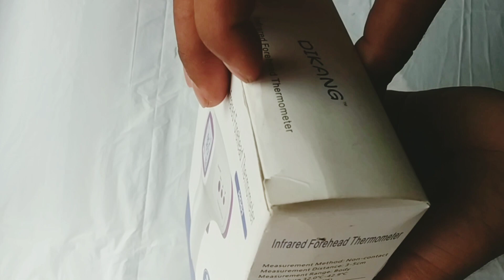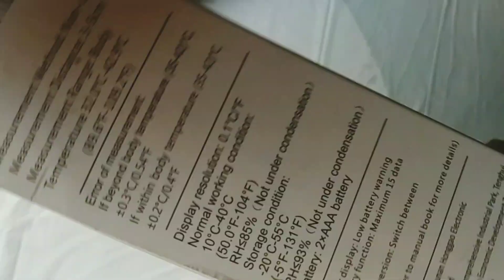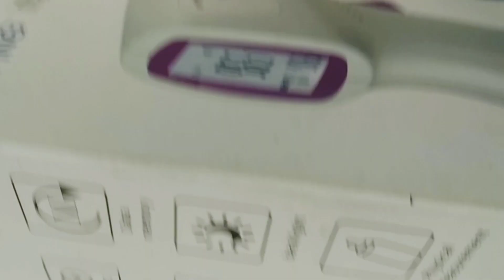Infrared Forehead Thermometer / HG01